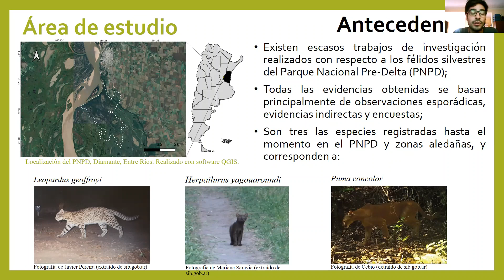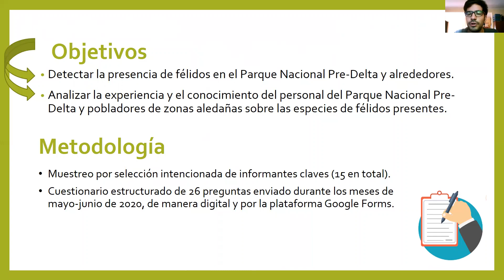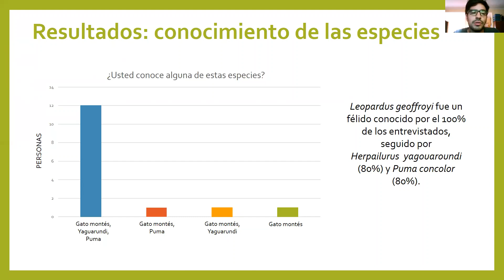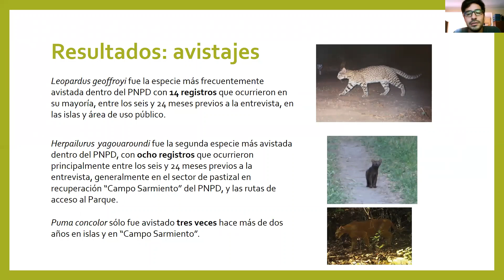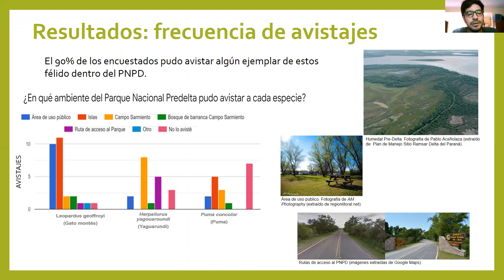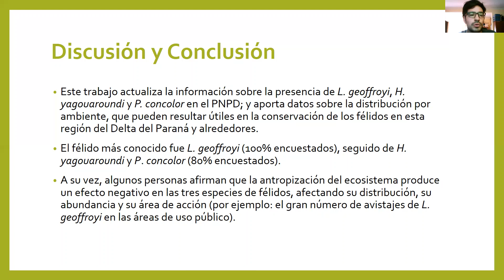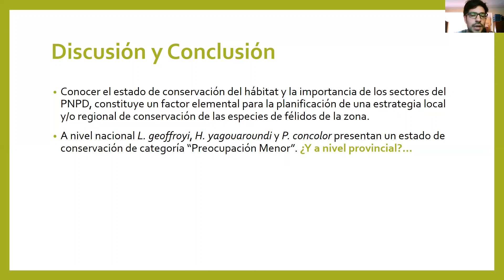Protti Cosenza et at. - Relevamiento de félidos mediante encuestas en el Parque Nacional Pre-Delta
Protti Cosenza, Luciano
Eje Ecología
Relevamiento de félidos (Carnivora, Felidae) silvestres mediante encuestas en el Parque Nacional Pre-Delta y alrededores (Entre Ríos, Argentina)

𝐞-𝐣𝐚𝐦.𝟐𝟏
𝙅𝙤𝙧𝙣𝙖𝙙𝙖𝙨 𝘼𝙧𝙜𝙚𝙣𝙩𝙞𝙣𝙖𝙨 𝙙𝙚 𝙈𝙖𝙨𝙩𝙤𝙯𝙤𝙤𝙡𝙤𝙜í𝙖 𝙫𝙞𝙧𝙩𝙪𝙖𝙡𝙚𝙨
16 𝘢𝘭 19 𝘥𝘦 𝘯𝘰𝘷𝘪𝘦𝘮𝘣𝘳𝘦 𝘥𝘦 2021